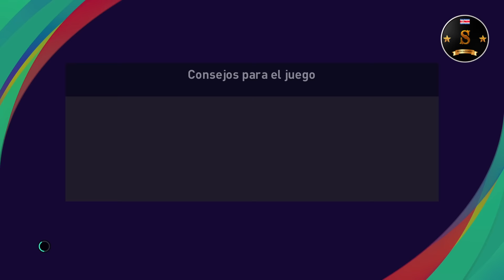🔥🎮LIGA PROMERICA LIBERIA VS HEREDIANO APERTURA JORNADA 21 (eFootball PES 2021 GAMEPLAY)🔥🎮